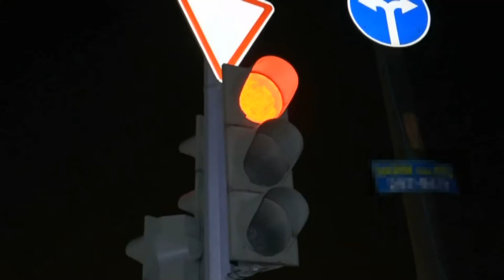Перехват 03.10.2015 дтп - 5 машин